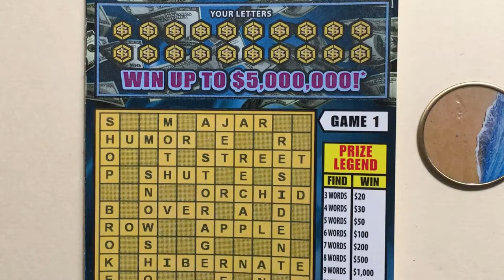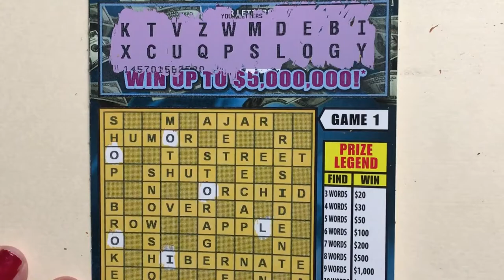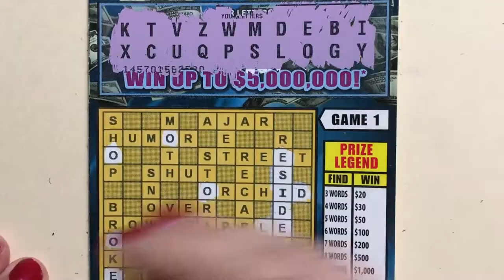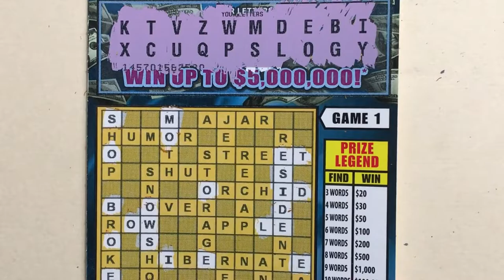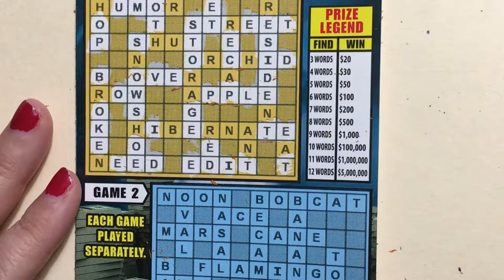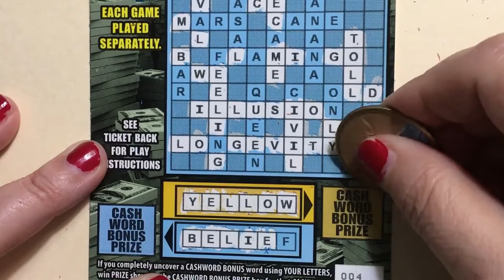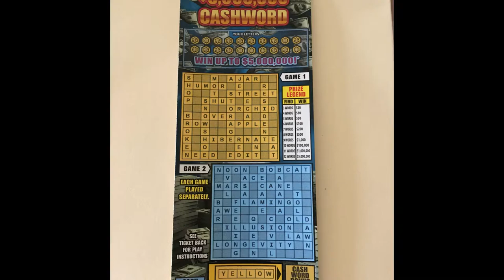5 Million Cashword Scratcher for Wednesday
5 Million Cashword Ticket #4.  Looking for the winning ticket.